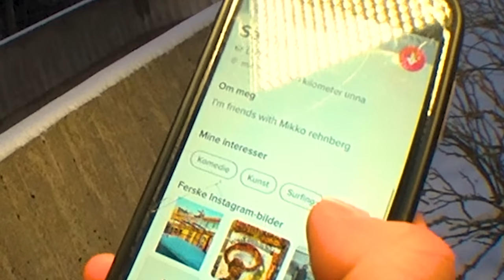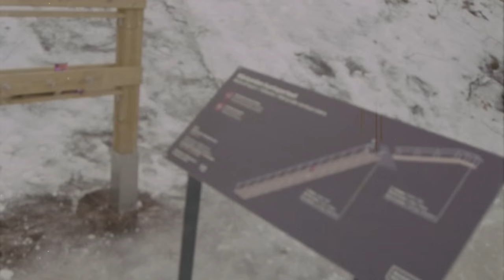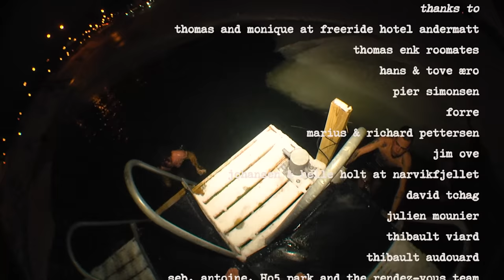SINCERELY YOURS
Sincerely Yours is our first short movie featuring our European riders! We went to meet our local riders in Finland, Norway, Switzerland, France, and Austria to find out where their passion for snowboarding comes from. In this movie, we didn't only want to show the high performance, but also the simple pleasures that make us love snowboarding so much. From a day pow with friends to a spring session, or days and nights on the streets scoping out spots, it's all about what snowboards mean to us!

Filmed and edited by Guillaume Sturma
Directed by Bastien Sturma
Featuring Severin Van Der Meer, Louis Labertrande, Mikko Rehnberg, Jonathan Begley, Pierre Scafidi, Sara Säkkinen, Kristian Skjømming, Maria Hilde, Rasmus Rönkä, Bastien Sturma, Wouter Groot, Thomas Enk, Samuel Ærø, Philipp Hechenberger, Nicolas Palladio and Dario Burch.